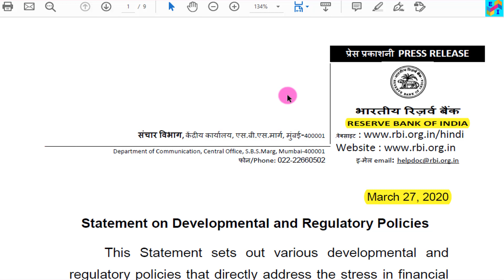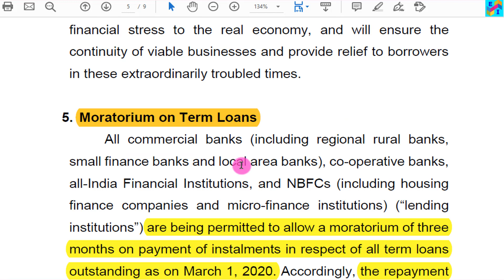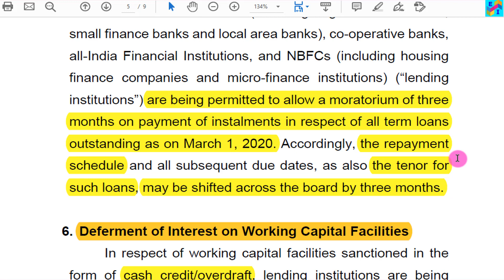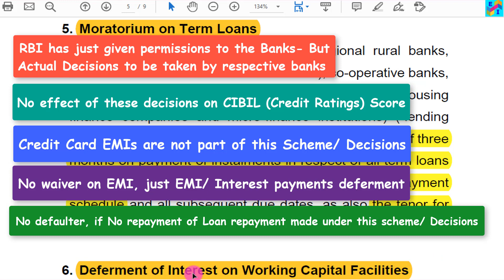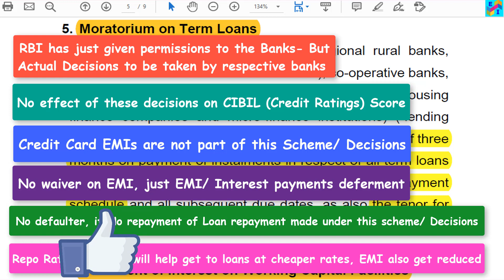Big- RBI Relief Decisions- EMI, OD,CC, Loans, Interest| POINTS YOU MAY NOT KNOW |FULL DETAILS !!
Today the RBI Governor Shaktikanta Das addressed the media as the country entered the third day of pan-India lockdown to curb the spread of coronavirus pandemic.
Here are highlights of what the RBI Governor said: 
  All banking institutions can offer three-month moratorium on all loans for a period of three months. RBI cuts repo rate to 4.4% from 5.15% after unscheduled Monetary Policy Committee meet
 RBI cuts the reverse repo rate by 90 basis points to 4%
 Reserve Bank has reduces the cash reserve ratio of all banks by 100 basis points.
 The central bank cuts the liquidity adjustment facility (LAF) by 90 bps to 4%
 The intensity, spread and duration of the Coronavirus will determine the state of the global economy, said RBI Governor Shaktikanta Das
 The government has taken good measures and we must ensure we do all we can to win this battle against the Coronavirus, the RBI Governor Shaktikanta Das said.
 Total liquidity measures taken amount to Rs 3,74,000 crore: RBI chief
 The central bank has infused 2.7 lakh crore into the system since last February policy: RBI head Shaktikanta Das
 The government has taken good measures and we must ensure we do all we can to win this battle against the Coronavirus, the RBI Governor Shaktikanta Das said.  Total liquidity measures taken amount to Rs 3,74,000 crore: RBI chief.

Watch this video now to get updated yourself and share to aware others. Thank you & take care !!

BIG INCOME TAX ANNOUNCEMENTS- ITR Filing Last Date Extended for FY 2018-19|PAN-Aadhaar link Due date:

For Latest Taxation Updates and Helpful Video Tutorial,

E WAY BILL GST GENERATION PROCESS 2018 IN HINDI | REGISTRATION PROCESS OF E WAY BILL GST LIVE DEMO

INTRA- STATE E-WAY BILL GENERATION PROCESS IN HINDI UNDER GST | STEP BY STEP |LATEST LIVE DEMO

Expert Infomedia